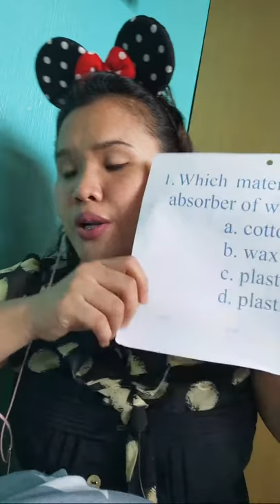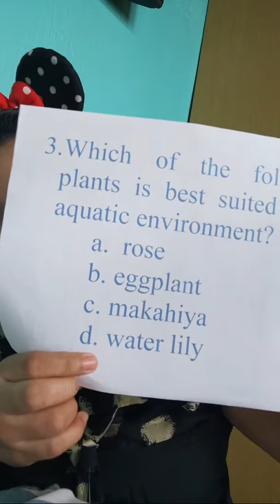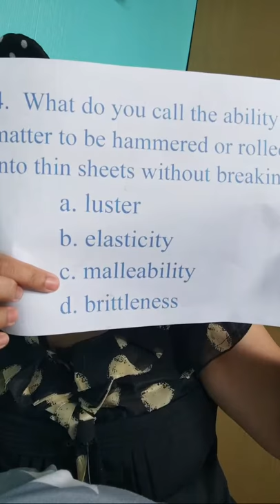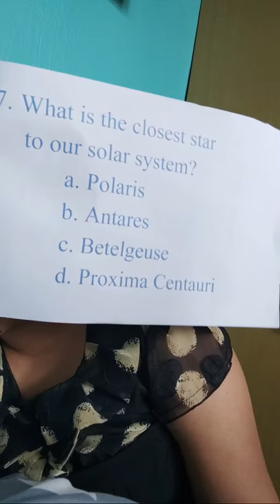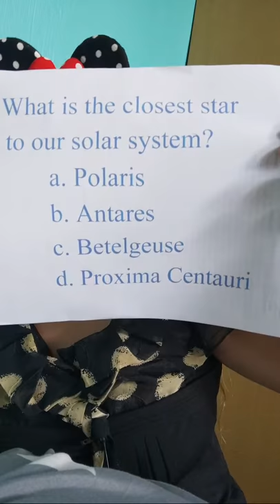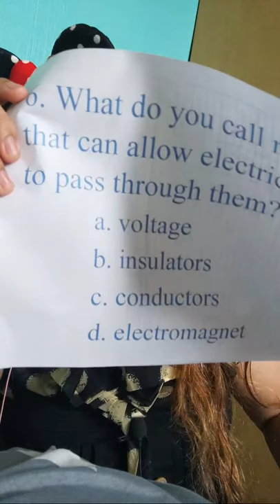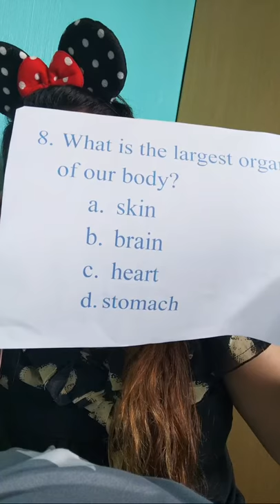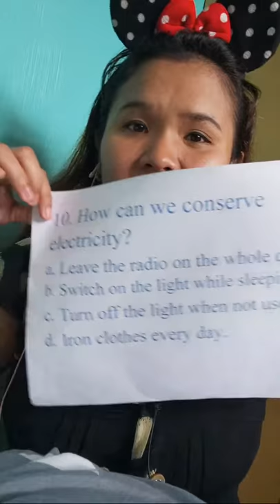PART 2 Science Pretest Answers